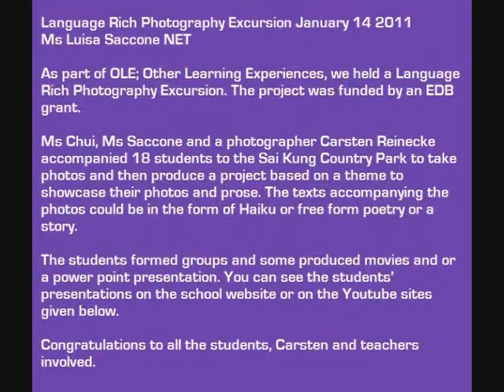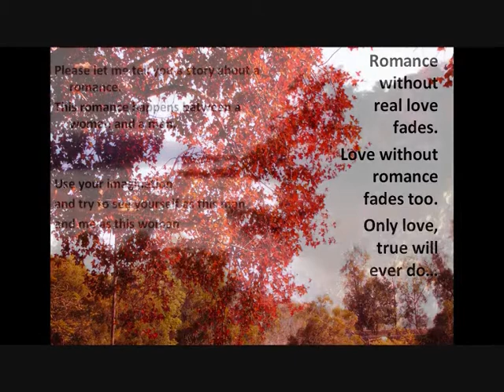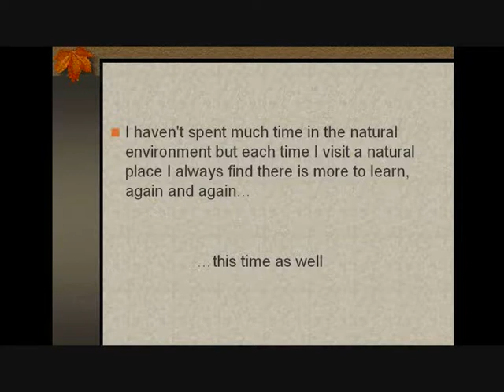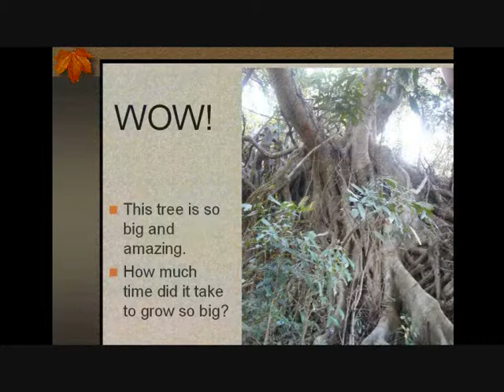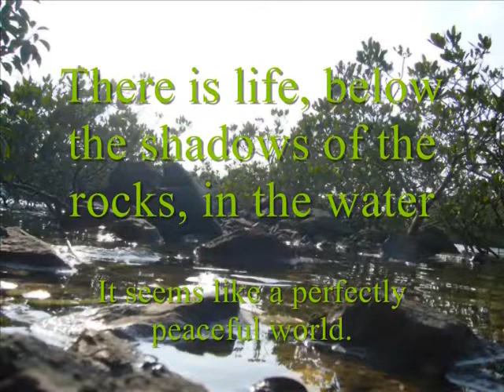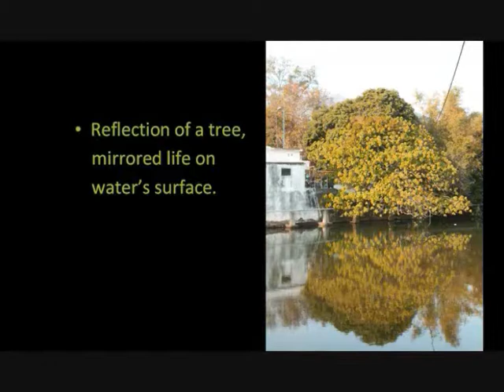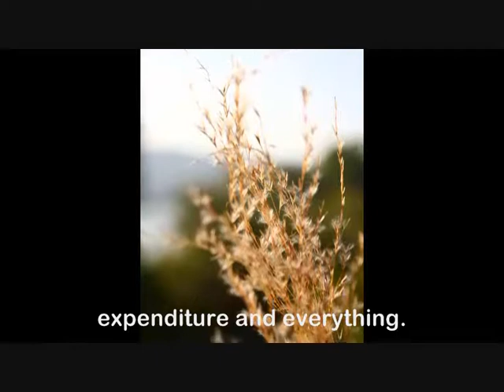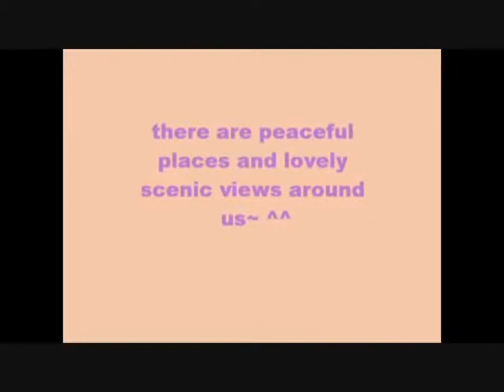ENGLISH RICH PHOTO EXCURSION PROJECT 2011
Language Rich Photography Excursion January 14 2011
Ms Luisa Saccone NET

As part of OLE; Other Learning Experiences, we held a Language Rich Photography Excursion. The project was funded by an EDB grant.

Ms Chui, Ms Saccone and a photographer Carsten Reinecke accompanied 18 students to the Sai Kung Country Park to take photos and then produce a project based on a theme to showcase their photos and prose. The texts accompanying the photos could be in the form of Haiku or free form poetry or a story.

The students formed groups and some produced movies and or a power point presentation. You can see the students' presentations on the school website or on the Youtube sites given below.

Congratulations to all the students, Carsten and teachers involved.